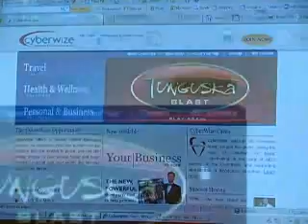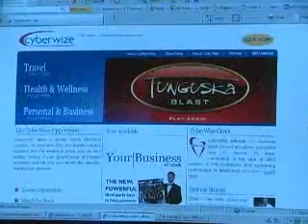Liquid Cash?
internet AD